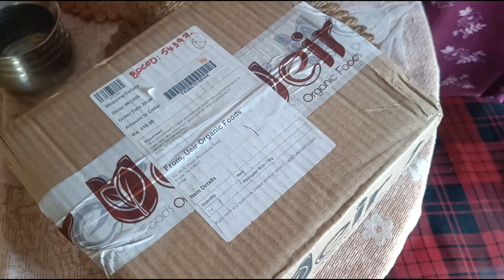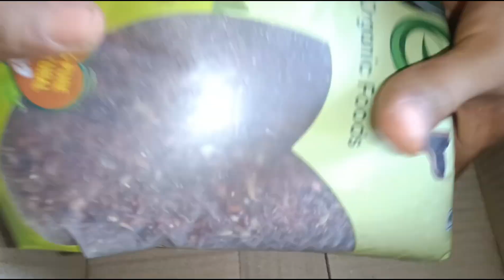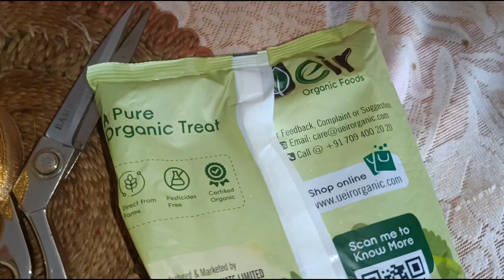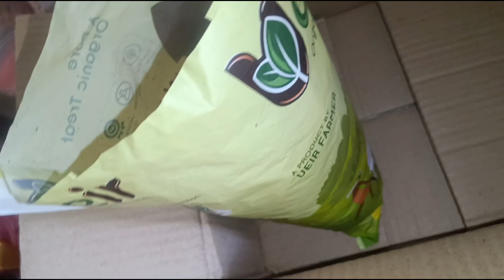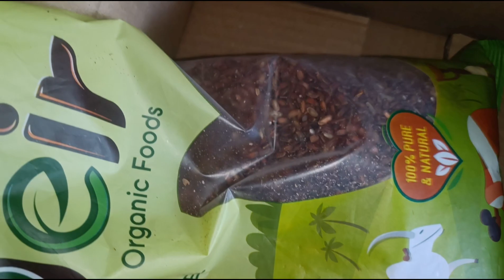ಹೆಣ್ಣು ಮಕ್ಕಳು ನೋಡಲೇ ಬೇಕಾದ video.pcod ಸಮಸ್ಯೆ ಹಾಗೂ periods pain ಗೆ ಮನೆ ಮದ್ದು 100%ಪರಿಣಾಮಕಾರಿ